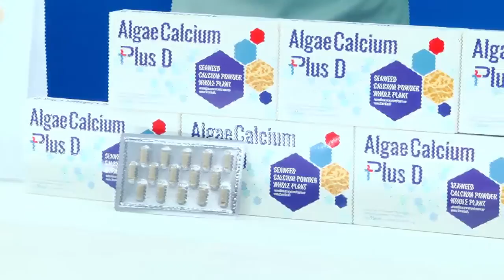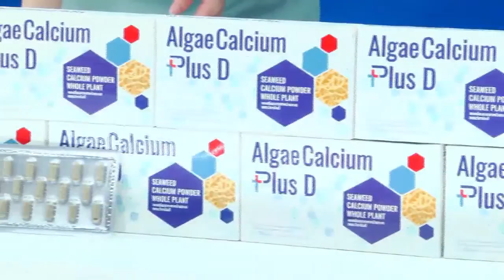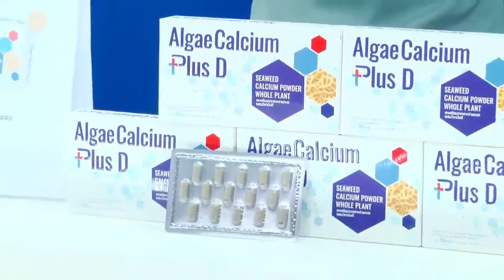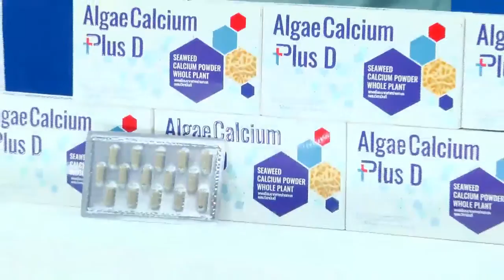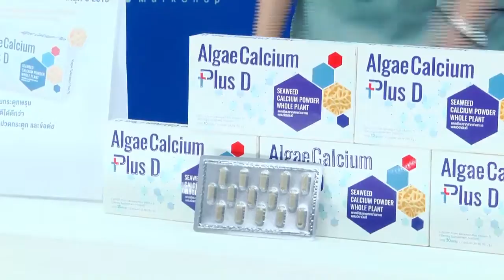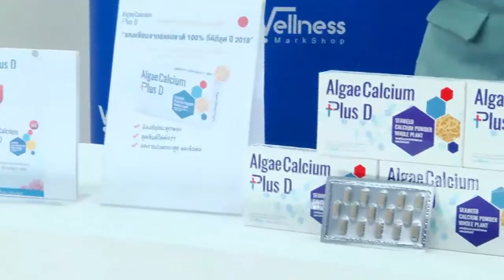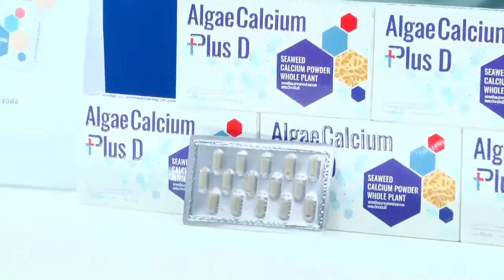รายการ Wellnessmarkshop !! shop ของคนรักสุขภาพและความงาม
💢รายการ Wellnessmarkshop !!
shop ของคนรักสุขภาพและความงาม
❗พบสินค้าราคาว้าวๆ ได้ที่นี่ที่เดียว
จัดเต็มทั้งคุณภาพและโปรโมชั่น !!
❗พบกันวันนี้ (วันพุธ ที่ 24 ต.ค. 61)
เวลา 14.00 น. (บ่าย 2 โมง)
ออกอากาศทาง
👉Wellness Mark Shop ทางกล่อง Roku
👉Facebook Live ของ Wellness Mark Shop
👉Channel Youtube : Wellnessmarkshop